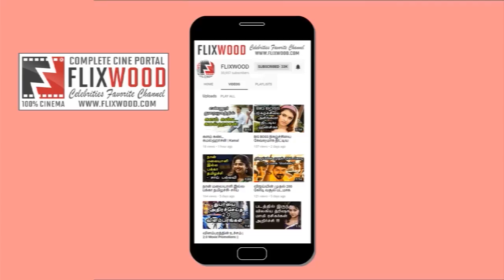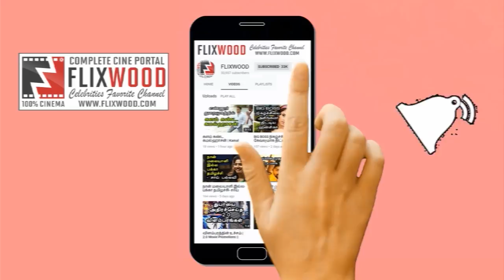'விஜய் 62' இன்ட்ரோ சாங் பாடுவது யார் தெரியுமா? Vijay 62 Intro Song | FLIXWOOD